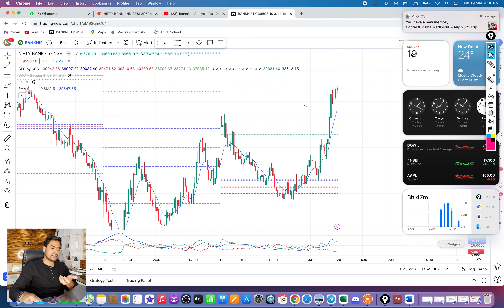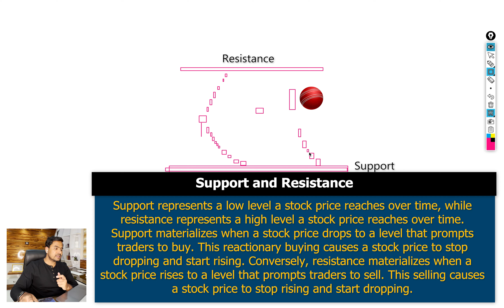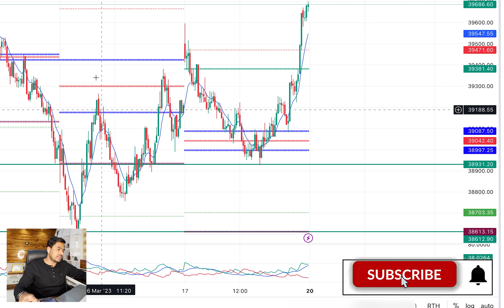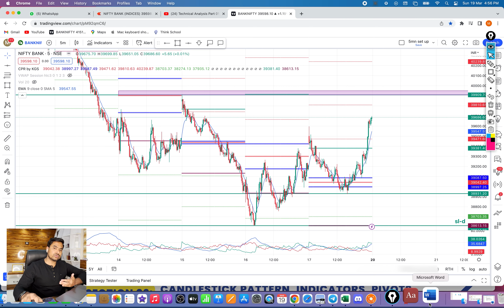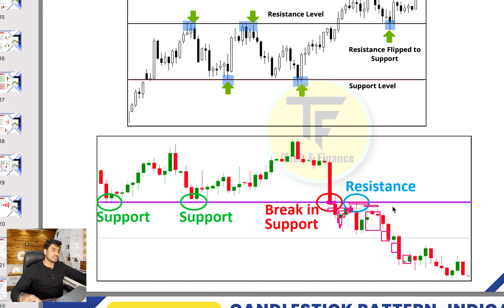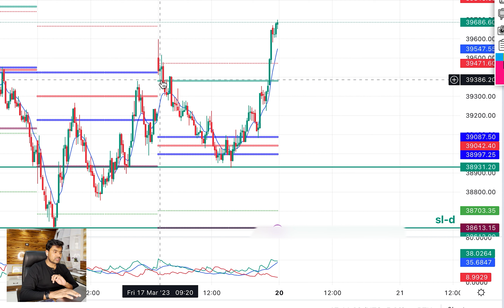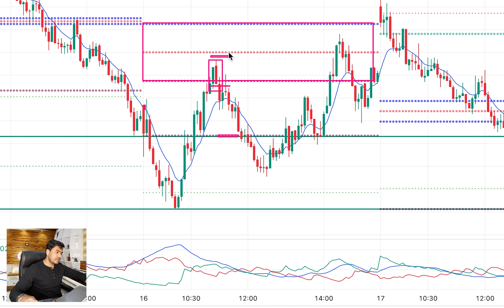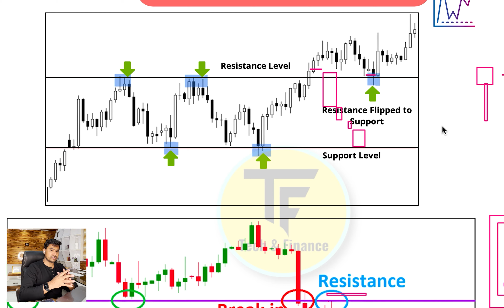What is Support & Resistance in Trading ? | Chart में Breakout and Breakdown क्या होते हैं ?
►Topics Covered In This Video:

support & resistance,
trading,trading indicator,
option trading,
price action forex,price action course,
trading price action,
bank nifty की आसान और सबसे सरल trading strategy
how to draw support and resistance line learn,
support & resistance trading in stock market

0:00 Intro
1:50 what is support & Resistance
4:13 identify the support & resistance in the chart
5:54 how to draw  support and resistance  using CPR
12:51 how to resistance become support in chart